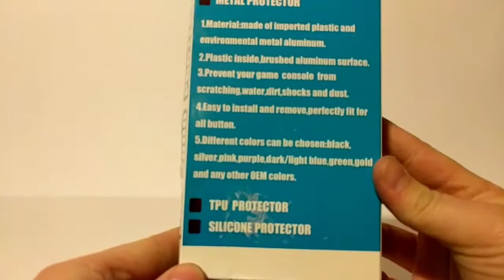Yuyikes Hard Aluminum Metal Case Cover For Sony PS Vita 2000 (black) Unboxing